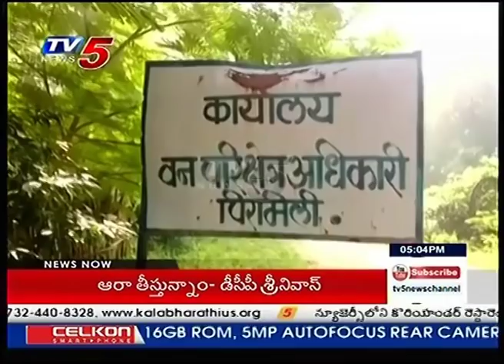Horrible Violence By Maoists | Attack On Govt Office In Maharashtra | TV5 News